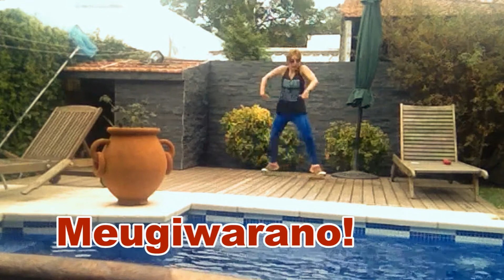Zumba - Warano Style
Small changes from Get Your Fitness On With Tara's version :)